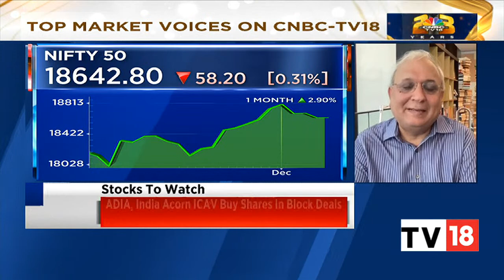Which Way Is Market Headed & Investing In Volatile Times: Helios Capital's Samir Arora Exclusive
Samir Arora, main founder & fund manager at Helios Capital, speaks on market trajectory and investing in volatile times. Listen in.

n18oc_business